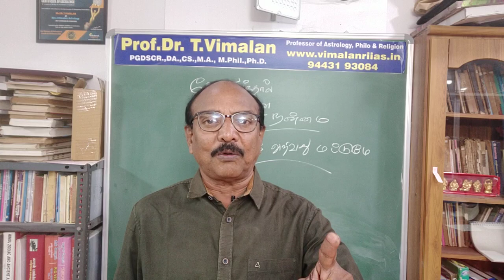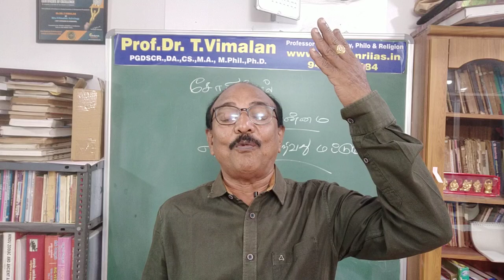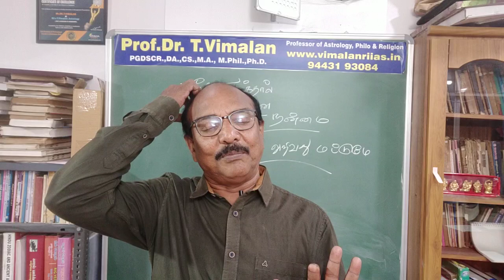Astrology - சோதிடத்தால் என்ன நன்மை... பேரா. முனைவர். விமலன்.